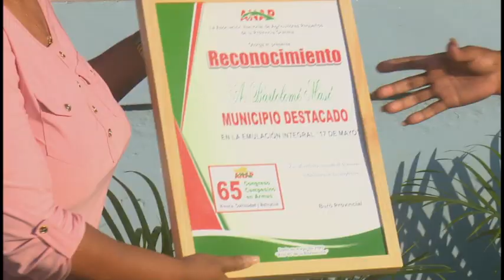Entregan condición de vanguardia nacional en emulación anapista al municipio de Bartolomé Masó.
El acto provincial por el día del campesino tuvo lugar hace unas horas en el municipio de Cauto de Cristo. El mismo contó con la presencia de los miembros del Comité Central del Partido Comunista de Cuba, Yanaisi Capó Nápoles, Primera Secretaria del Partido en Granma y Rafael Santiesteban Pozo, presidente e de la ANAP en el país .